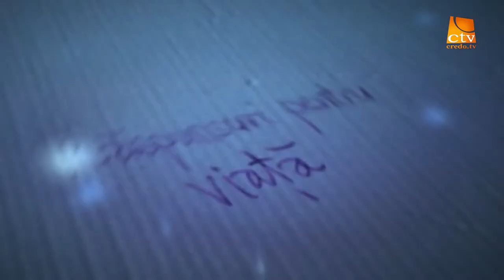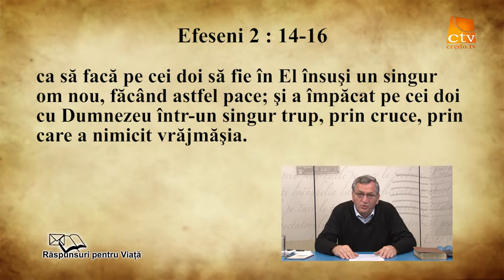43. Raspunsuri Pentru Viață - Pacea cu semenii